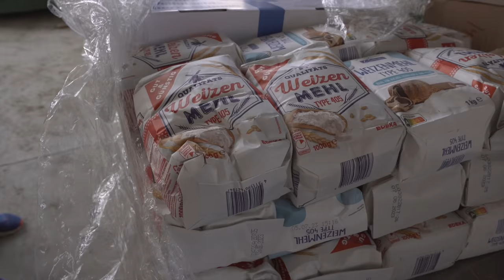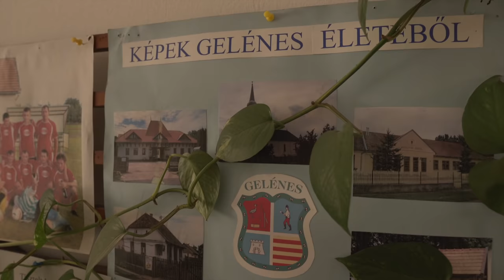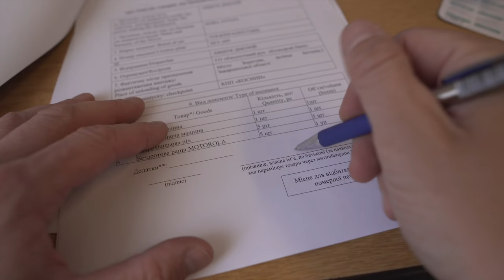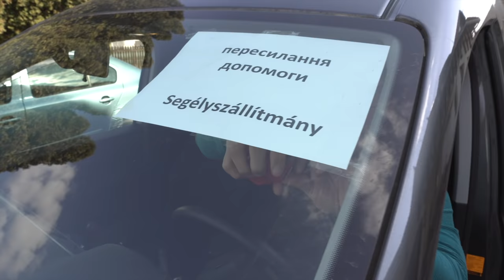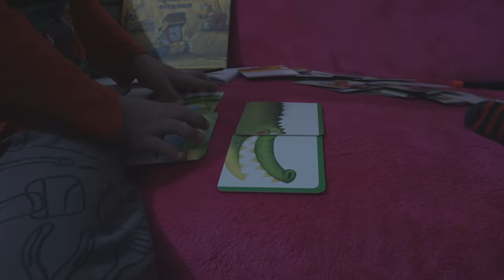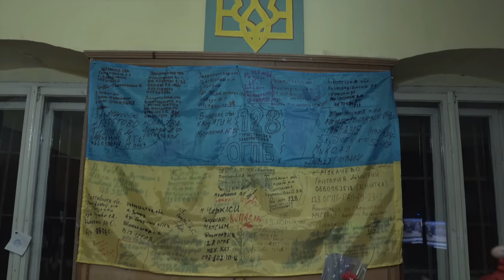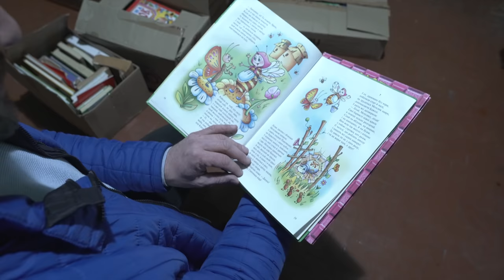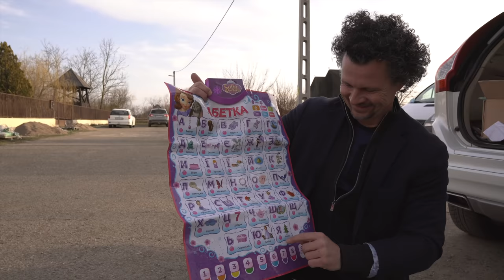Irány Kárpátalja! Adományok az Óvodában élő menekülteknek...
Egy hete Ukrajnába jártam, hogy három társammal adományokat vigyünk egy kárpátaljai óvodában elszállásolt menekülteknek. A kalandos útról kisfilmet készítettem, hogy lássátok mi a sorsa az országszerte és Európa szerte összegyűjtött adományoknak. Az út során megismertem néhány anyukát a gyermekeikkel, akik Kijevből menekültek a háború elől. Szívszorító sorsok... De egy csodás kis magyarlakta falut is megismerhettek, ahol mindenki összefogott, - élükön két magyar nővel -  hogy segítsenek a rászorultakon. Ellátogattam Beregszászra is, ahol Viktor Bucsinszky barátomnak is vittem valamit. De nem jöttem haza üres kézzel. Egy autónyi mesekönyvvel tértem vissza Magyarországra... Hogy miért? Nézzétek a videót meg és kiderül. 

Kérlek, ha van lehetőségetek, támogassátok SOS UKRAJNA adomány oldalamat, mert hamarosan kiveszem az összegyűlt pénzt és szeretném elvinni Kárpátaljára a rászorultaknak. Már több mint 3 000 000 HUF gyűlt össze!

Ha szeretnétek Viktor „Színes Tartályok” szelektív hulladéktelepét támogatni, akkor őt is támogathatjátok a tavaly létrehozott adománygyűjtő oldalon. Ennek a segítségével tudott ős is venni egy teherautót a szemét elszállításához. Íme Viktor adományoldala:

Köszönöm nektek! A békében reménykedve, üdvözlettel: Dimi
 Viszlát a Tiszán!

UI:

„A Tisza nevében” filmet itt nézhetitek meg 7 nyelvű felirattal:

A „Kuka Expressz” – és a Tisza forrását pedig ebben a videómban nézhetitek meg: